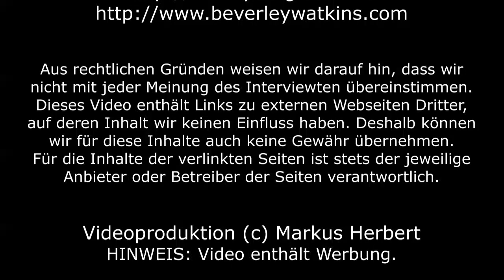#5: Beverley Watkins - Altäre ermächtigen dämonische Götter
Altäre können auch dämonische Tore öffnen, welche Krankheit und Mißerfolg etc. freisetzen. Mehr von Beverley Watkins